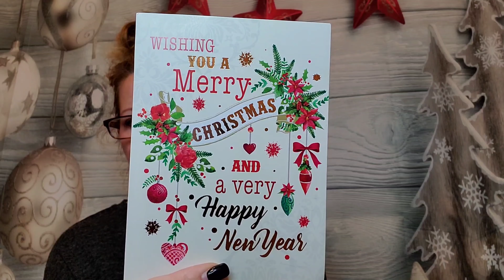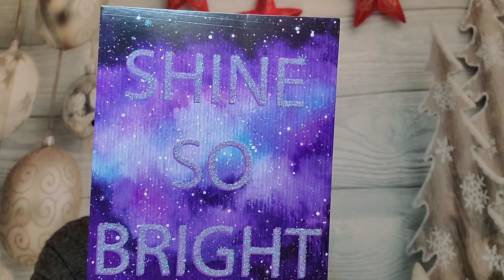Instylish Best Beauty Blender review and Friend Mail! Awesome beauty blender!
Instylish has my new favorite beauty blender! Great price!  Affordable!
save 10% with code jessguspz10

Barbs IG @lovepeaceandmakeup99

Thank you, thank you for checking out my video. It is just me being me and hanging out with you.

Here are the links to the current subscription boxes I get. Feel free to try them. I love all my boxes currently.

Universal Yums 6+ snack for $15 monthly from all around the world

$28 a month for Grand personalized stationary

The Box by Fashionsta $19.99 a month for $100 + worth of products.
New Mens box $35 a month

Fashom personalized clothing service. Use my link to for $10 off your first order and free first styling fee.

Testtube by New Beauty. $29.95 every other month plus tax and shipping.

Look Fantastic beauty box. $19 a month from the UK

Boxycharm is monthly beauty subscription for $25 a month get all full size products

Slay Glam box $24 a month for 5-7 full size items

Ipsy Glam bag for $12 and Ipsy Plus glam bag for $25, Ipsy Ultimate $50 monthly beauty subscriptions

Mercari Sign up for Mercari and get $10 off your first purchase.

Love with Food snack box. Get 7+ snacks to sample for $9.99 a month.

 Cratejoy
1.) My Paper Box Grand personalized stationary monthly for $28 a month. Smaller plans available

Walmart seasonal beauty box

Grove Collaborative - natural and earth friendly products for your home. Everything from personal hygiene to cleaning products.

A little bit about me... I'm a 48  year old, wife, mom and grandmom. I am addicted to subscription boxes so I decided to start sharing my opinion and goodies with ya'll.
 I love makeup and beauty products, crocheting,  food along with being obsessed with skin care products. I even get a couple boxes monthly for my 15yo son.

Thanks again for dropping in and hanging with me for a bit. If there's anything you want to see or want me to try, please let me know. Any comments,  suggestions,  shared opinions,  etc... are appreciated.

Jess Gus
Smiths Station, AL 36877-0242